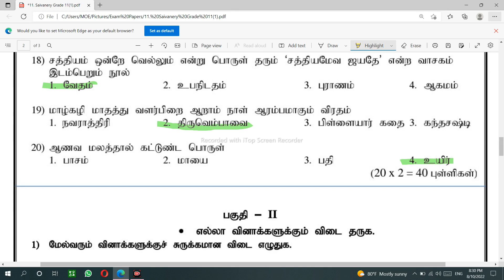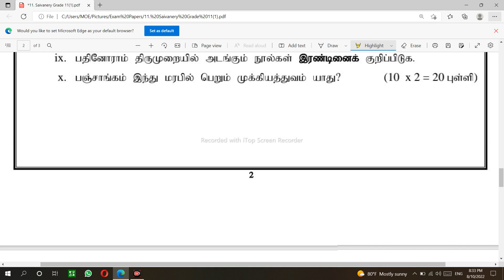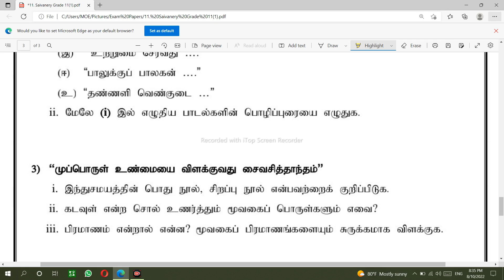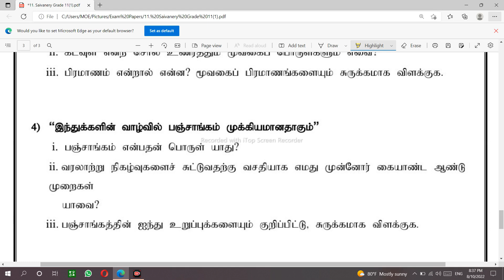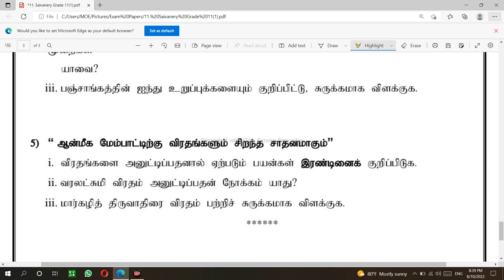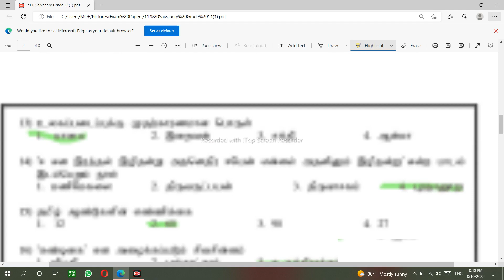தரம் 11 சைவநெறி, வடக்கு மாகாணக் கல்வித் திணைக்களம், மாதாந்தப் பரீட்சை (Grade 11 Saivanery)